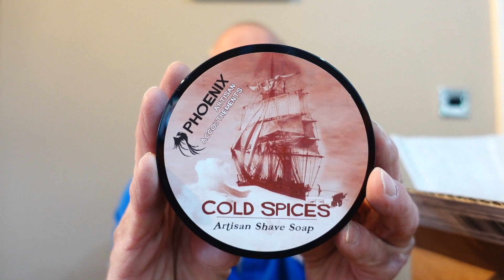Mail Call - Phoenix Artisan Accoutrements Unboxing " BOOM"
SHAVING TIME:

YouTube Channels Mentioned...